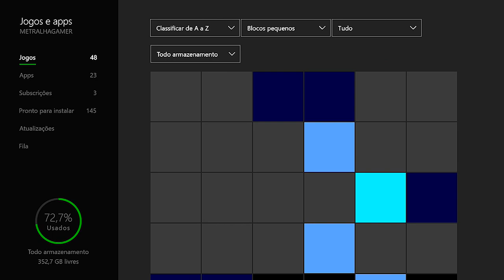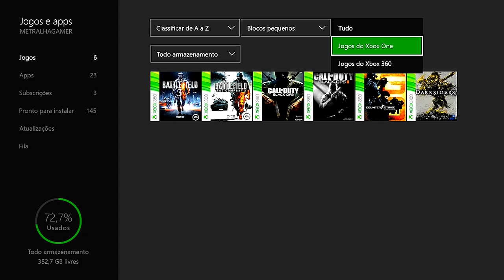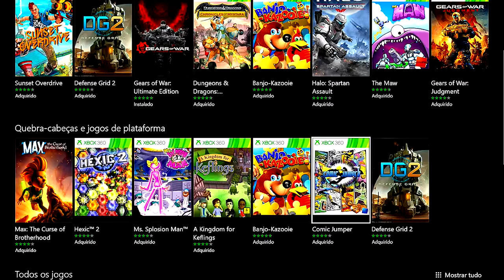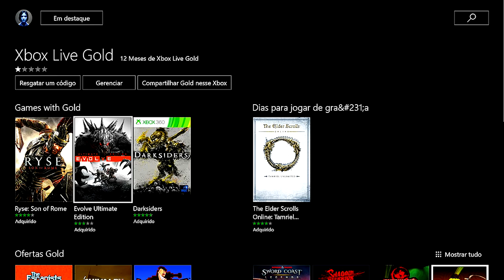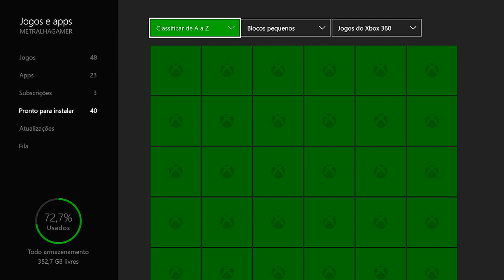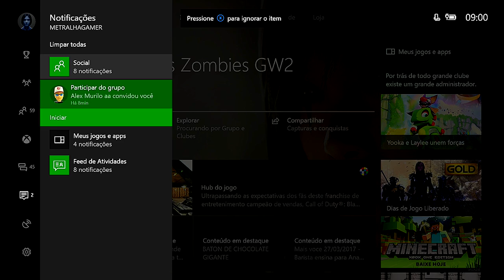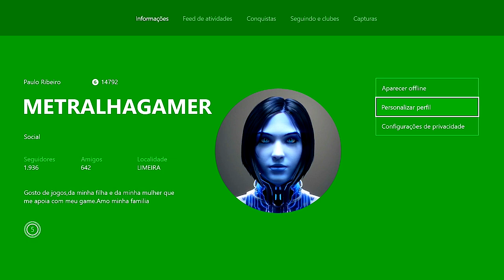XBOX PASS JÁ ESTOU USANDO E NOVAS FUNÇÕES DA DASHBOARD DO XBOX ONE @XboxMilGrau_.[PT-BR]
CAIXA POSTAL DO TIO METRALHA:
NOME: TIO METRALHA
CAIXA POSTAL: 4036
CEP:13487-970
LIMEIRA SP

ID PSN Tag: MetralhaGamerx

Meu Skype
SKYPE:paulo_henrique30